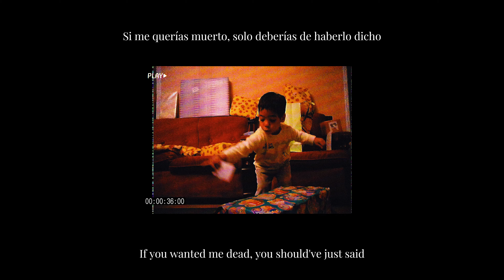ELIAS - Who´s Afraid Of Little Old Me (Elias´s Version) (Voice Memo) (Lyrics Video)